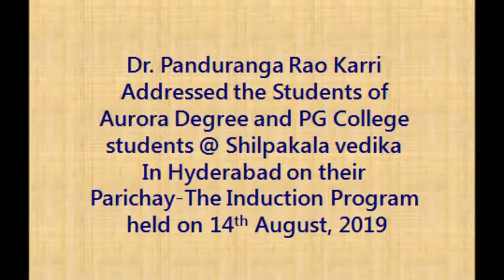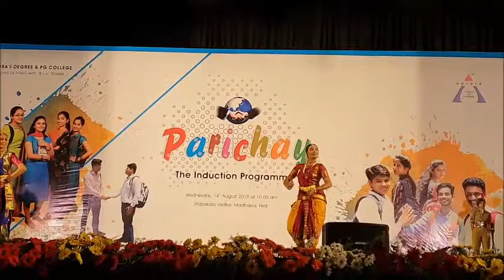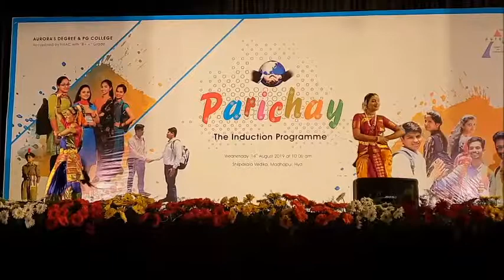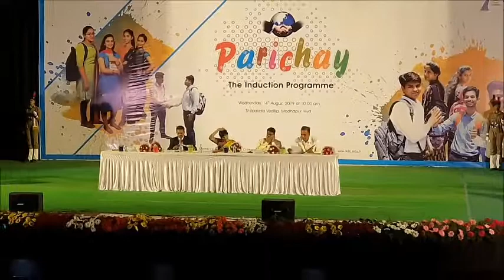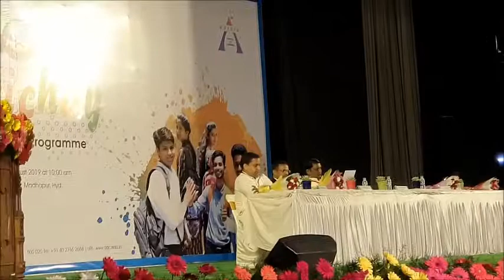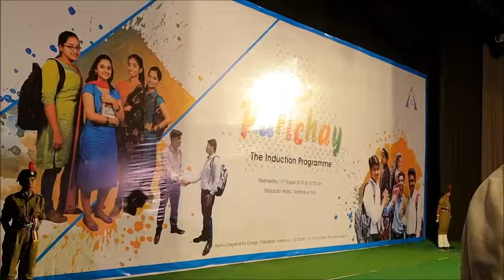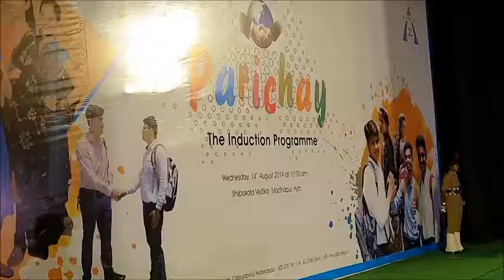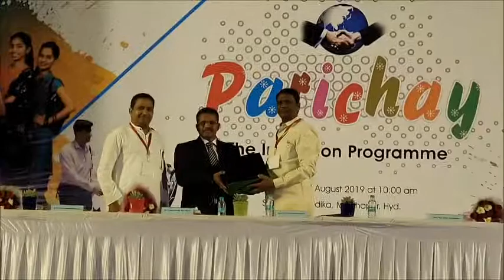Dr. Panduranga Rao Karri Addressed the Students of Aurora Degree and PG College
Dr. Panduranga Rao Karri
Addressed the Students of
Aurora Degree and PG College  students @ Shilpakala vedika
In Hyderabad on their
Parichay-The Induction Program
 held on 14th August, 2019